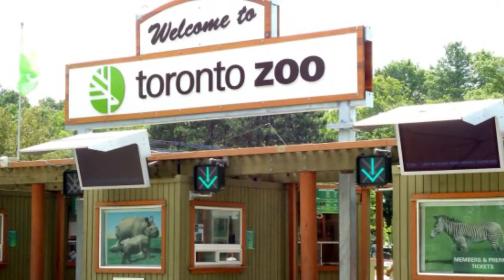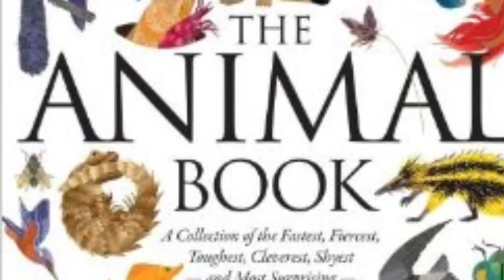Ethical dilemma: zoos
grade 8 media project